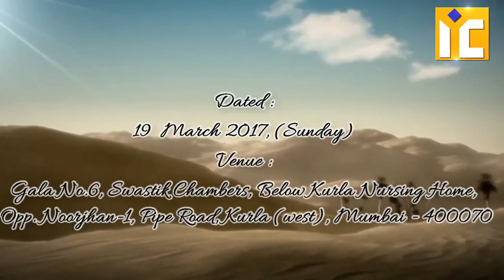Seerat -e- Umar ibn Khattab ┇ Second Caliph of Islam ┇ Khulfa-e-Rashideen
Ashra Mubashra are those Companions of Prophet Hazrat Muhammad (P.B.U.H), who were given Good News in their life that they will be awarded Heaven.

Name of Ashra Mubashra are
✮ 1. Hazrat Abu Bakar Siddique (R.A)
✮ 2. Hazrat Umer Farooq (R.A)
✮ 3. Hazrat Usman bin Afwan (R.A)
✮ 4. Hazrat Ali bin abi Taalib (R.A)
✮ 5. Talha bin Ubaidullah (R.A)
✮ 6. Hazrat Zubair ibn-e-Awam (R.A)
✮ 7. hazrat Abu Obaida ibn-al-Jarah (R.A)
✮ 8. Hazrat Abdul Rehman ibn-e-Auf (R.A)
✮ 9. Hazrat Saad ibn-e-Abi Waqas (R.A)
✮ 10. Hazrat Saeed ibn-e-Zaid (R.A)

Caliph In Islam,
seerat e sahaba,
seerat khulfae rashideen,
khulfa e rashideen,
caliphate in islam,
 islamic caliph,
friend of prophet

caliph in islam,
seerat e sahaba,
seerat khulfae rashideen,
khulfa e rashideen,
caliphate in islam,
islamic caliph,
first caliph in islam,
friend of prophet,
islam search,
islamsearch,
ashra mubashera,
10 famous sahaba,
sahaba in islam,
companions of prophet,
sahaba ki seerat,
umar seerat,
umar bin khattab,
umar ibn khattab,
seerat e umar farooq,
umar farooq,
umar farooq ki seerat,
seerat e umar
hazrat umar bin ibne khattab

TOPIC : SEERAT E UMAR FAROOQ (R.A.)
SPEAKER : SHAIKH ABDUR RAHMAN SALAFI

DATE : 19TH MARCH 2017 (SUNDAY)

VENUE : ISLAMIC INFORMATION CENTRE, GALA NO.06, BELOW KURLA NURSING HOME, OPP. NOORJAHAN-1, PIPE ROAD, KURLA (W) MUMBAI-70